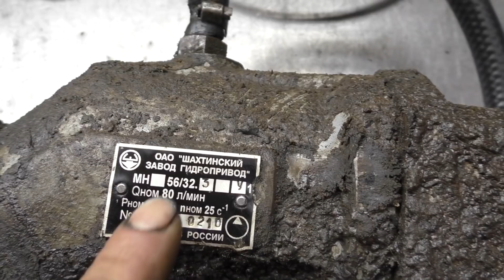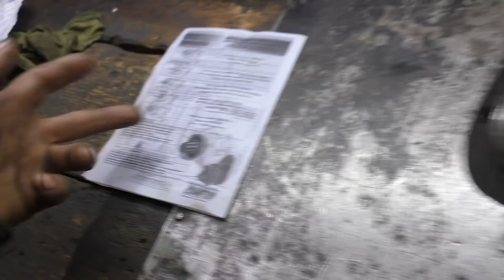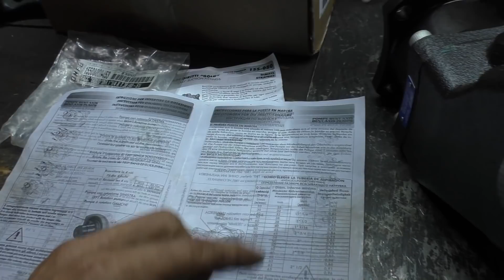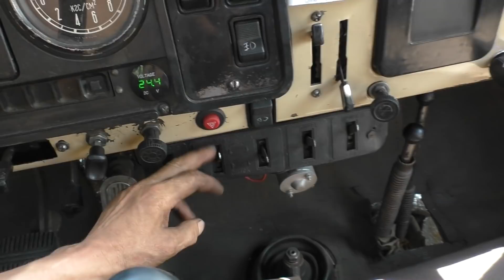Поставил насос MDS ISO 80 D вместо МН 56/32.3 на Атлант C-90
Замена 56-го насоса на 80-й. Манипулятор АтлантС-90 (Лв-185) Урал 5557 лесовоз.
Пермский край Красновишерск 18 июля 2020